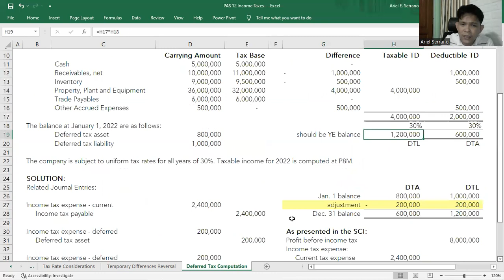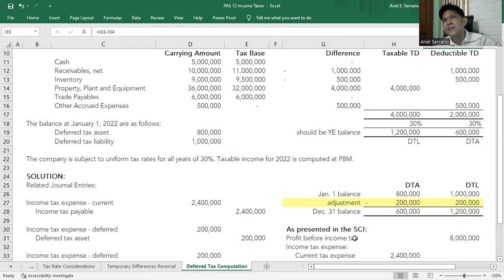Deferred Tax Computation | Another Illustration with JE and SCI Presentation